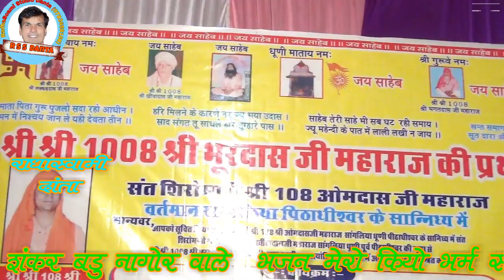शंकर लाल बडू नागौर द्वारा मेरो कियो भर्म सब दूर बलिहारी जाऊ सतगुरु ने RSS DANTA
प्रोग्राम स्व - सन्त श्री भूरदास  महाराज की प्रथम बरसी ग्राम मोटलावास  दांतारामगढ़ में